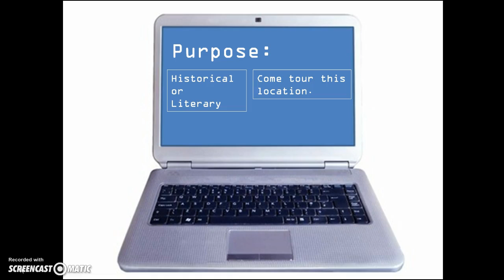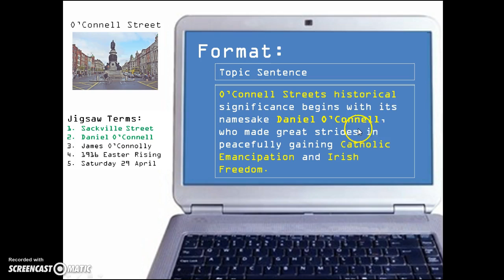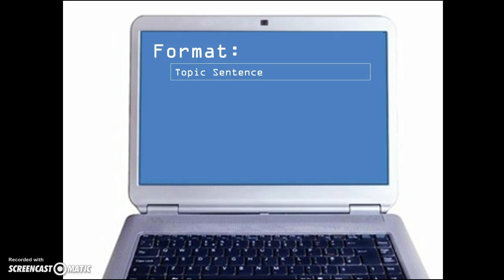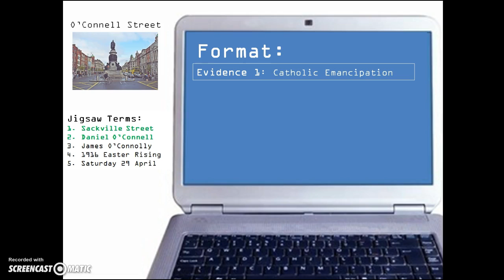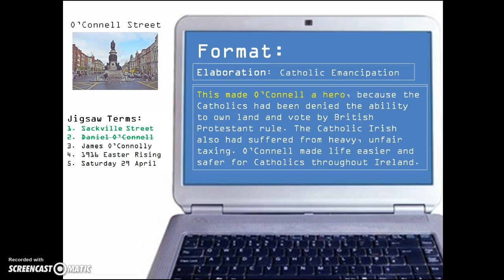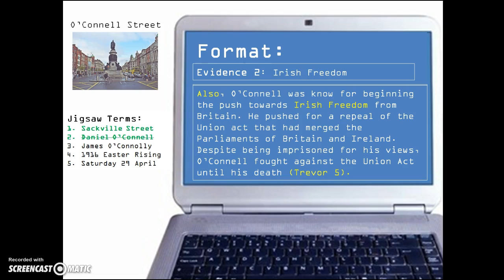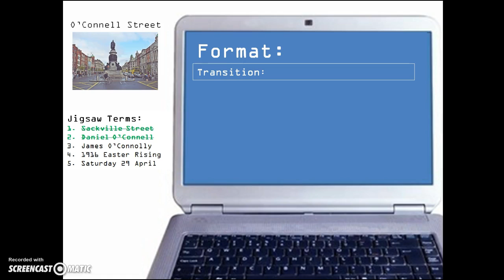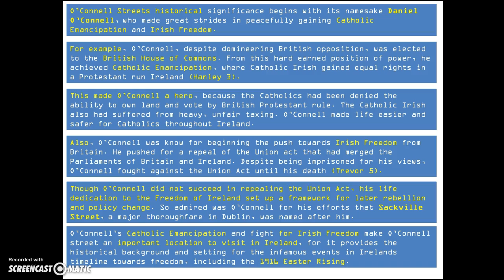How To: Write a 1st Body Paragraph (Ireland)